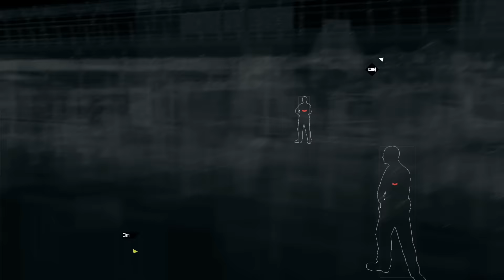Watch_Dogs Türkçe Walkthrough Bölüm 6 : Hapishane Macerası [1080P]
Herkese merhaba arkadaşlar Watch_Dogs serimize kaldığımız yerden devam ediyoruz. Reklamlara tıklayarak destek olmayı unutmayın. İyi seyirler..